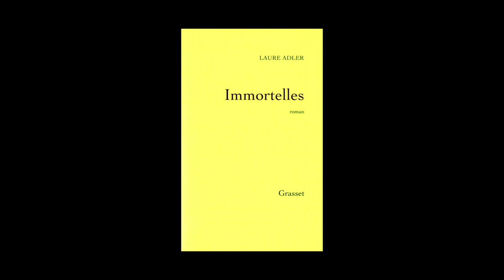Laure Adler - Immortelles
Laure Adler vous présente son ouvrage "Immortelles". Parution le 28 août 2013 aux éditions Grasset. Rentrée littéraire 2013.